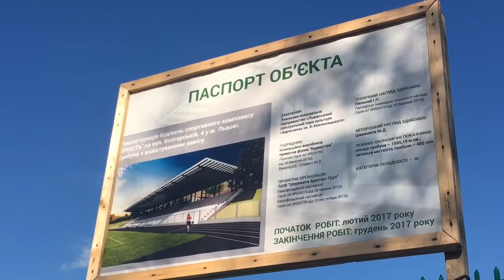Коли завершать реконструкцію стадіону "Юність"